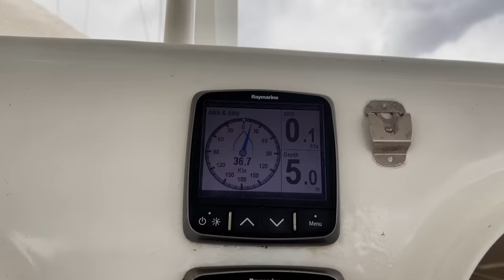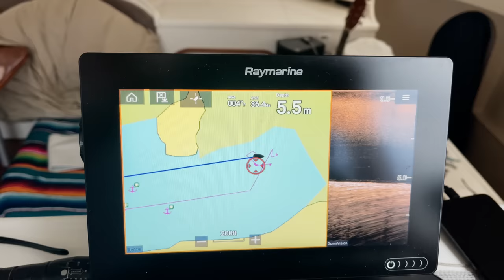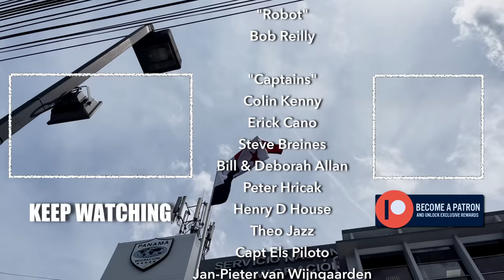Aussies appreciate the AWESOME MUMBY CATAMARAN - Sailing Life on Jupiter EP128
What's a Mumby? A little known, but awesome aluminum performance catamaran designed by Australian Tim Mumby.

CAMERA GEAR :
Vlogging camera : GoPro 9 with media mod & IPhone 12 Pro Max
Microphone : Rode Wireless Go II & Zoom H1N handy recorder